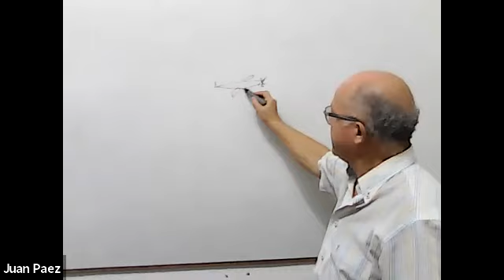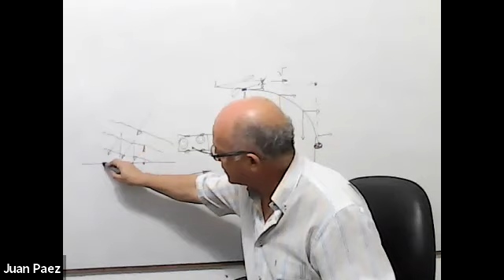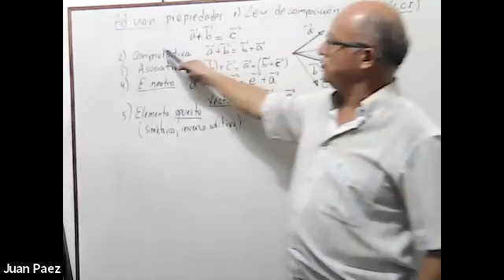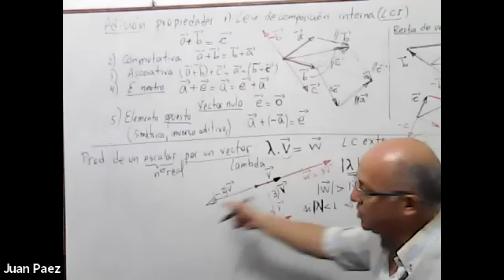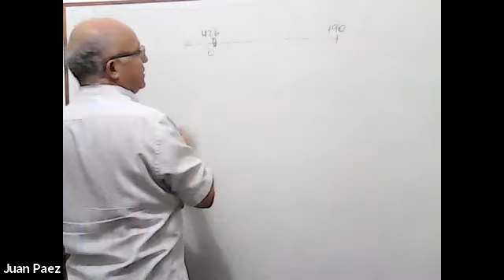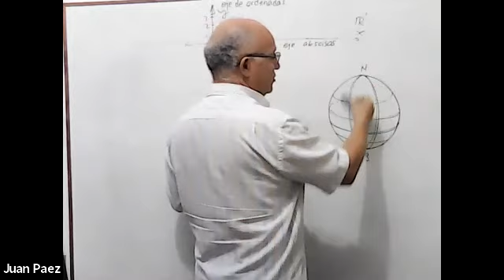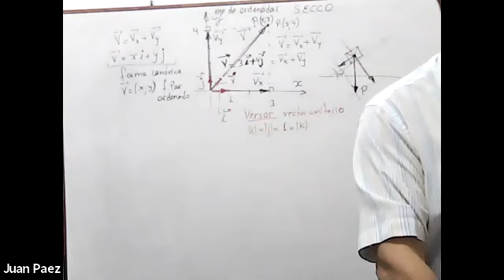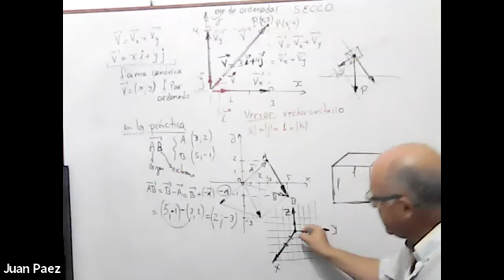IEM1ro21 09Apr 18:04 | 1ro Año de Ingeniería Electromecánica | UTNLaRioja